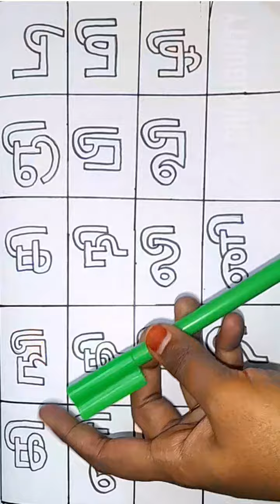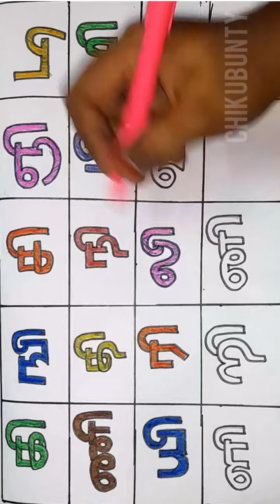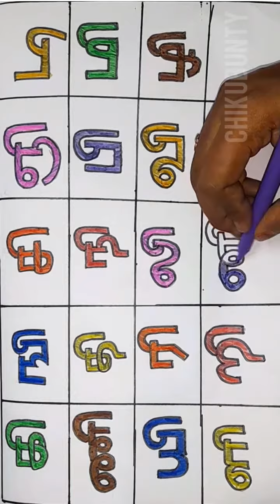கி ஙி சி ஞி படித்து வண்ணம் அறிவோம்; உயிர் மெய் எழுத்துக்கள்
உயிர் மெய் எழுத்துக்களை படித்து வண்ணம் வரைவோம்